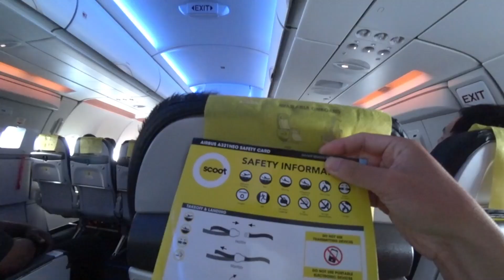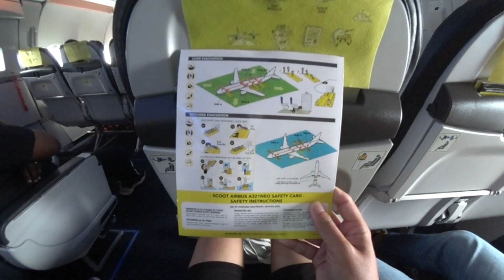Plane Spotting @ Changi Int'l Airport Terminal 1 =First Time Flying with Scoot A321-271NX=